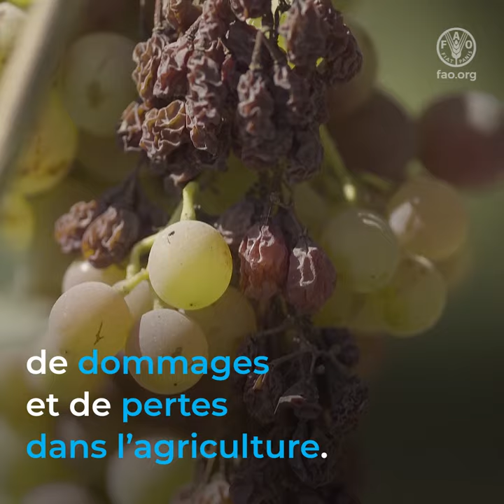L’Impact des catastrophes sur l’agriculture et la sécurité alimentaire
Aux quatre coins du globe, les catastrophes causent des niveaux sans précédent de dommages et de pertes dans l’agriculture. Selon les chiffres de la FAO, au cours des 30 dernières années, on estime à 3 800 milliards d’USD la valeur de la production végétale et animale qui a été perdue à la suite de catastrophes.